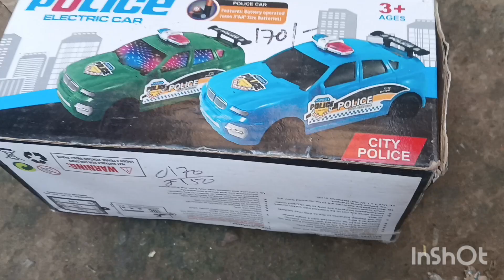car vala cartoon toy video 📷jcb car train crain rail train truck tractor.